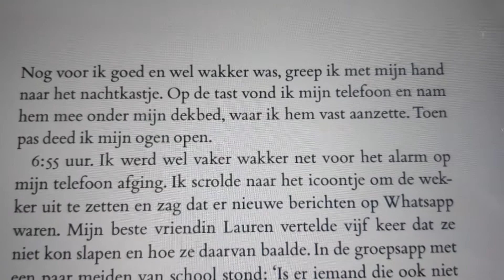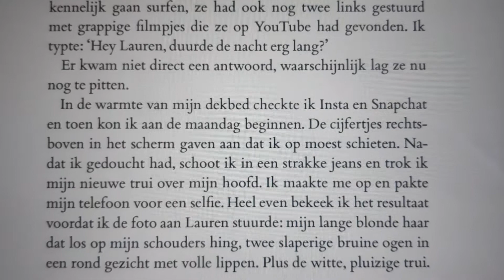Caja Cazemier - selfie (voorleesfragment)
Luister naar het begin van 'selfie' van Caja Cazemier Meer informatie en recensies over dit boek vind je op IkvindlezenNIETleuk

Samenvatting (achterkant van het boek): Mirte baalt van haar ouders. Die behandelen haar als een klein kind, vindt ze. Dus als ze via social media een wat oudere jongen ontmoet die haar 'een mooie vrouw' vindt, voelt ze zich eindelijk begrepen en serieus genomen. Elke dag appt ze met Twan, en algauw wil hij ook skypen. Mirte gaat helemaal op in haar internetliefde. Maar dan wil Twan meer van haar zien, meer bloot. En hij wil haar in het echt ontmoeten... Gaat ze hierop in? En is Twan wel de jongen die hij zegt te zijn?